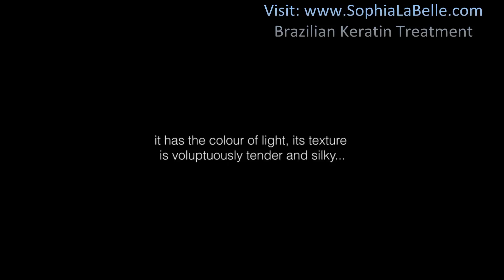Monoi The oil Sophia La belle Brazilian Keratin Treatment